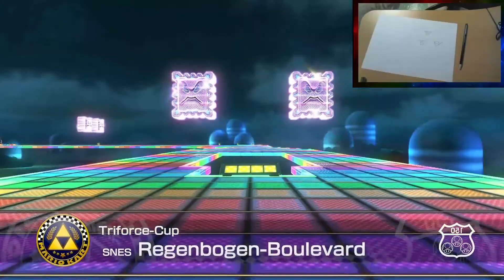MARIO KART 8 DX Part 10: Kunst sieht anders aus! (Triforce-Cup gespiegelt)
(Jetzt ohne Cut fail :D)

★ Freundescodes:
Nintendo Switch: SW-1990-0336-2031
Nintendo Wii U: Cedrik-Ple

★ Allgemeine Informationen
Hallo, mein Name ist Cedrik, bin am 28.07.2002 geboren und mache seit Herbst 2016 aus Spaß YouTube Videos und Streams.
Mit meinen Videos verdiene ich KEIN Geld, solltest du trotzdem Werbung sehen, hat Nintendo dieses Video durch Urheberrechtsanspruch monetarisiert.
Viel Spaß auf meinem Kanal :D

★ Mein Equipment
Für Aufnahmen von der Nintendo Switch und Wii U benutze ich die Elgato Game Capture HD 60 mit dem entsprechendem Programm.
Dem PC nehme ich mit Bandicam auf, eine sehr guten Fraps Alternative. Zum schneiden verwende ich MAGIX Video Deluxe 2016 Premium, für Audio Dateien (außer mein Mikro, das Auna Mic 900B) das kostenlose Programm Audacity.